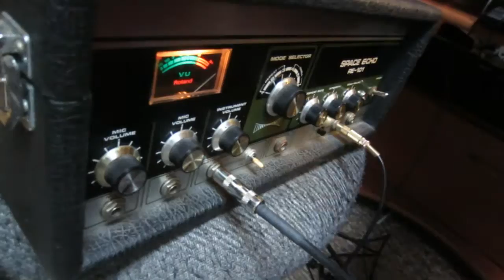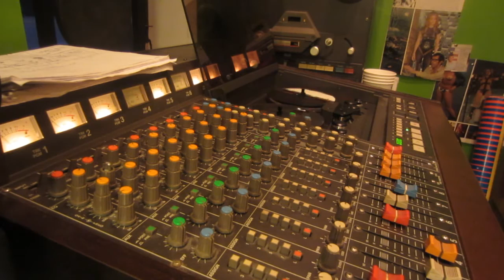Mambo From Hell